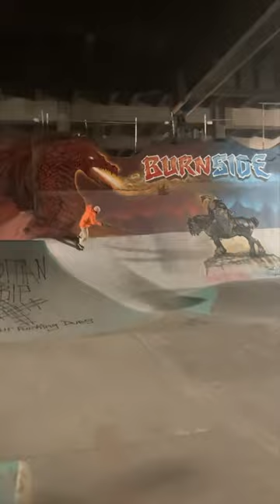Burnside Q Man Memorial Sesh Ep24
Long Live Pat Quirke Q-Man, We Love You Brother, Forever Grinds & Thank You for All The Good Times!!! Video courtesy of Christian Hsu, Edited by Toby Burger